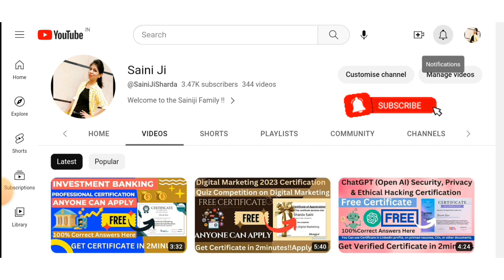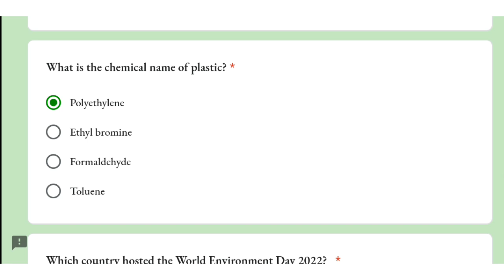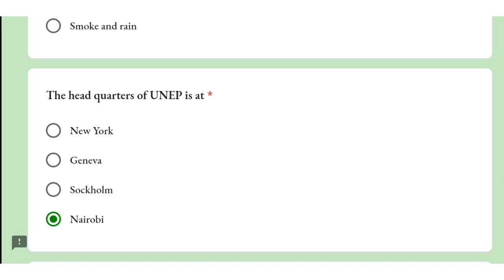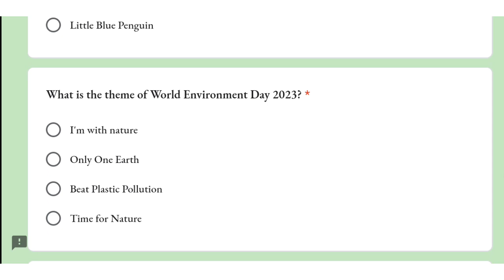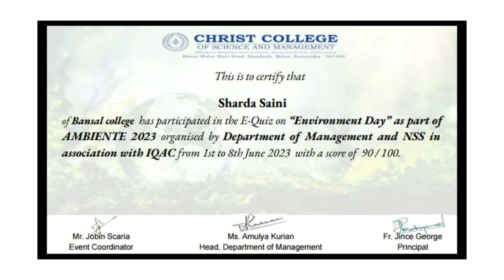Quiz Competition on Environment Day 2023 with E-Certificate |Free Environment Day Certificate Online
Free Courses & Quizzes Online with Certificate

Thanks & Regards :
@Sharda Saini